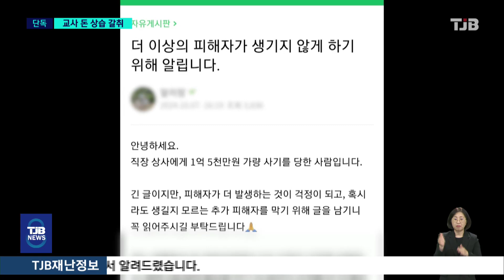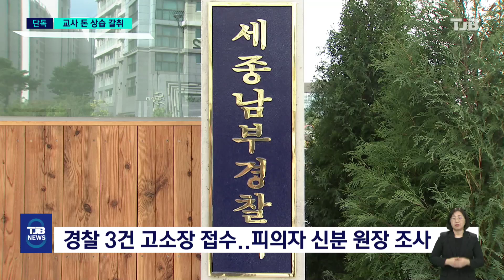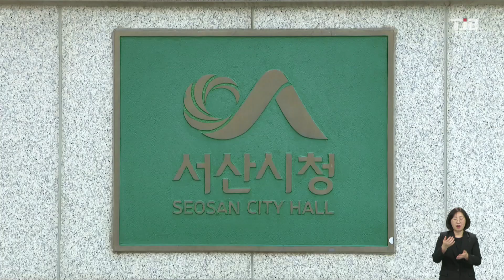TJB 8 뉴스 다시보기 20241008｜ TJB 대전·세종·충남뉴스